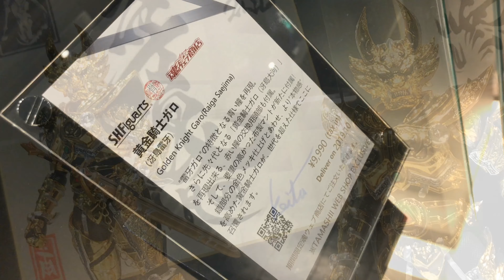S.H.Figuarts - Garo - Saejima Raiga (Shinkocchouseihou ) 真骨彫製法 - 黄金騎士ガロ (冴島雷牙)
A look at the S.h.figuarts Shinkocchouseihou Garo - Saejima Raiga Ver. This figure was on display at TNT or Tamashii Nations Tokyo